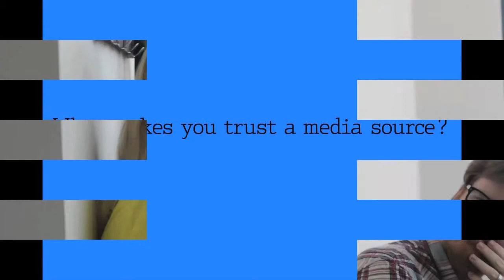How the "Talk" Pages in Wikipedia Diversify Notions of Trust in Online Research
The Freebassel Conversation at Creative Commons Headquarters regarding mainstream media's response (or lack thereof) to Bassel's imprisonment evolves into discussion of how trust impacts Sara's approach to media consumption and engagement.